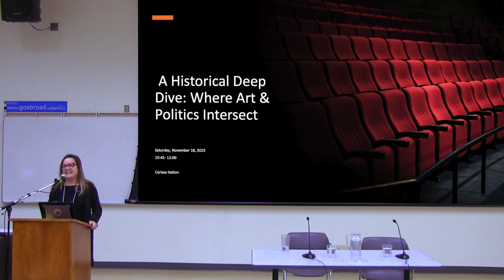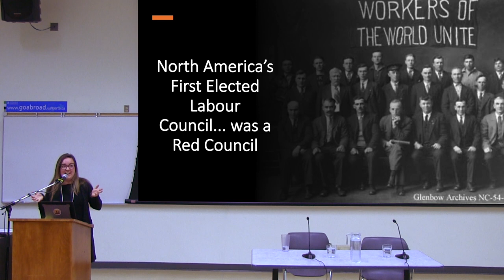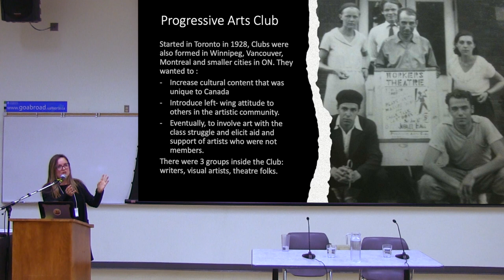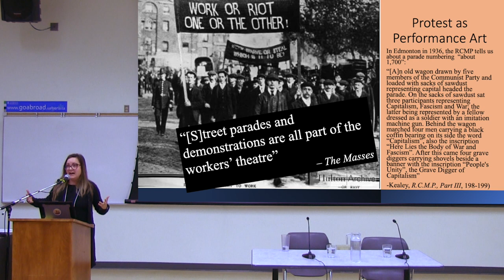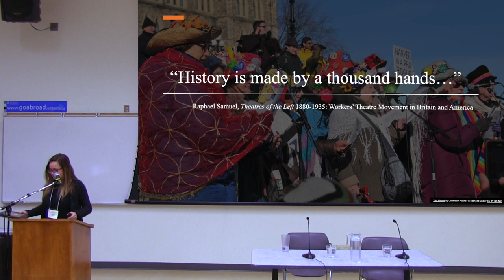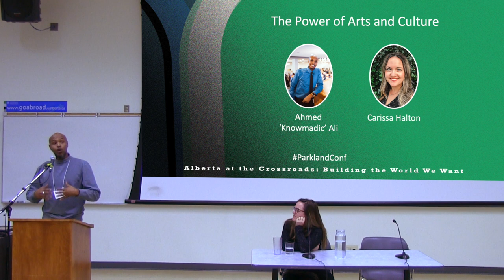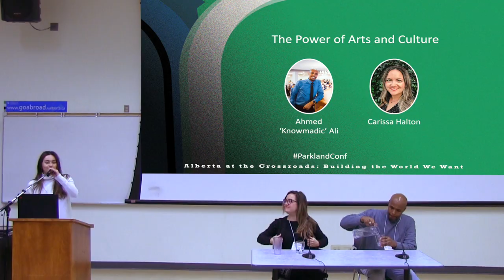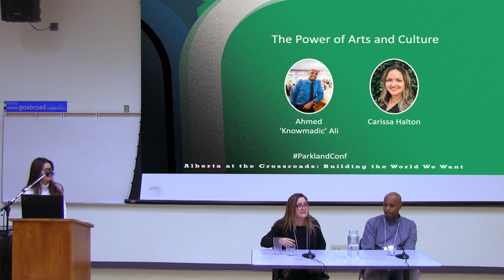Alberta at the Crossroads: The Power of Art and Culture - Ahmed "Knowmadic" Ali and Carissa Halton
Ahmed ‘Knowmadic’ Ali, a Somali-Canadian poet, writer, actor, musician, and youth activist, in a transformative session where art transcends as the bridge to understanding. Amidst Alberta’s pivotal crossroads, this dialogue delves into how artistic expressions forge connections, foster empathy, and build the cultural bridges necessary for a future that is not only envisioned but also co-created by all members of our community.”

As a historical fiction writer, Carissa Halton loves research and she shares some of the stories she’s discovered of artists who used their craft to bring social justice to the masses.